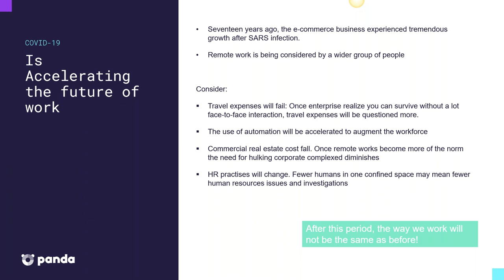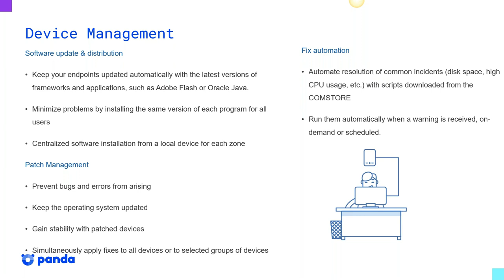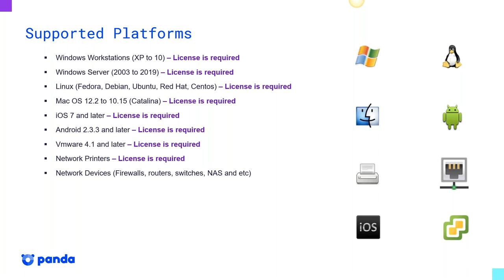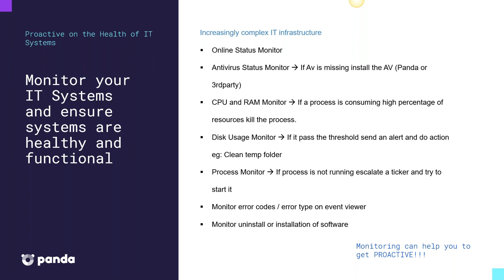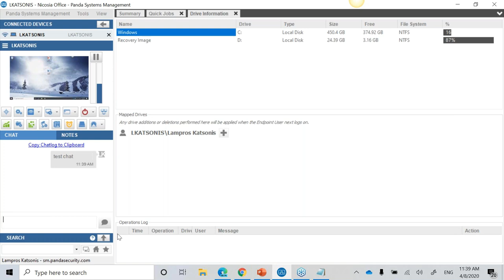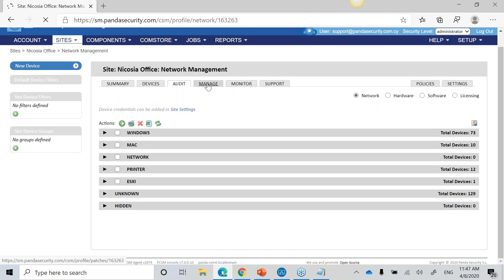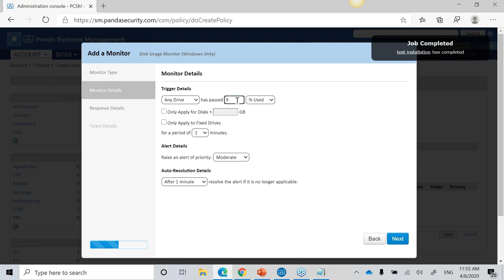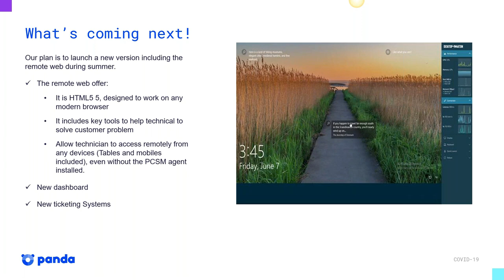Remote Work in an Age of COVID-19 - Panda Security Cyprus/ Greece Webinar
As COVID-19 concerns rise, asset management is vital to secure remote working!

During our interactive webinar we will go through the needs and the problems that IT teams are facing  during the lockdown and the high number of road warrior users that are working from home - outside of the perimeter.

We will demonstrate the functionalities of Panda Systems Management RMM platform and how it can help the SysAdmins to continue monitoring their infrastructure from home but also it can help them to provide support and proactive tasks to all the remote users.